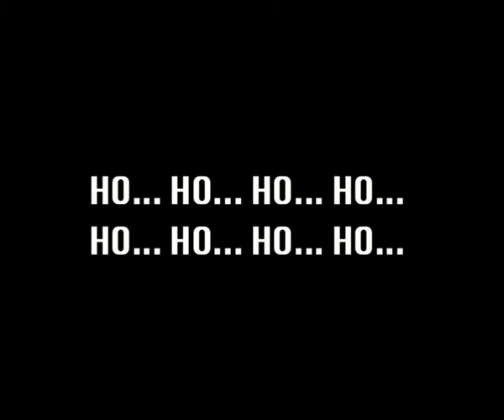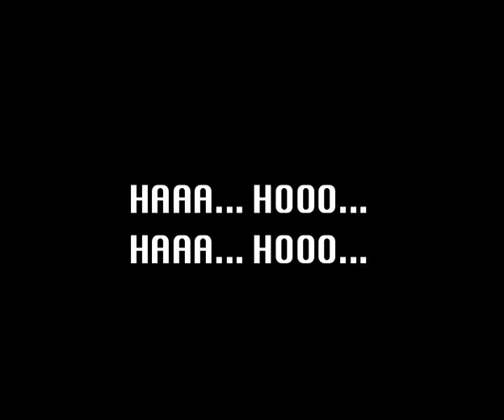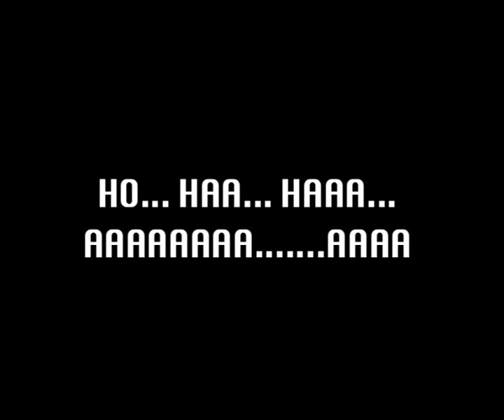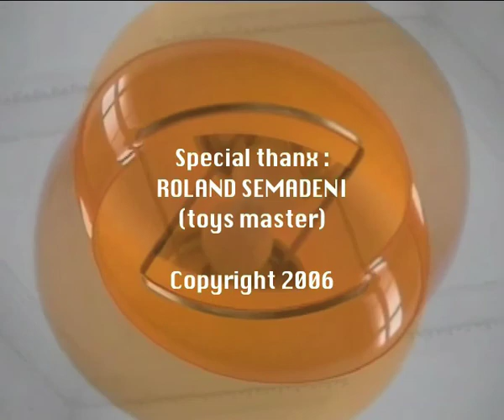Prötö-Core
Ballade synthétique